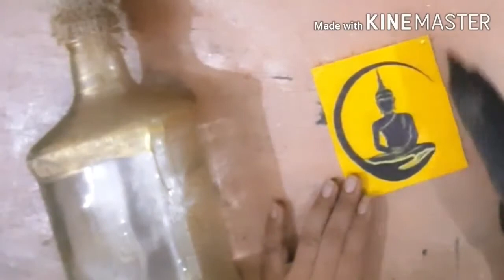Buddha bottle art | glass bottle painting ideas | buddha on bottle | home decorating ideas | diy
buddha on bottle
bottle decoration
how to paint buddha on bottle
buddha purnima
bottle craft
bottle art

how to decorate glass bottle
best out of waste ideas
buddha bottle art
glass bottle painting ideas
wine bottle decoration ideas
how to reuse waste bottle

Today in this tutorial we will learn how to transform a waste bottle into photo bottle lamp.
 The video shows that it's quite easy if following the same.
and it will be the best gift idea to whomsoever you may give.
We all know that Memories Never fade so this photo glass bottle lamp will never fade the memories that are depicted in the photo.

 glass bottle
 glass colours
ribbon
 LED cork light
So watch the video completely to get the best results.
Comment in the comment box below.

Kindly give me suggestions for improvement in future.

Thanks for all your cooperation and your appreciation  during these lockdown  days.
 Hope this support and blessings will always be showered upon.

 stay safe
stay positive